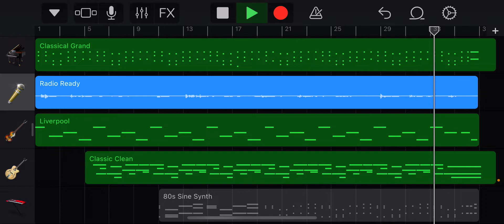Mames Nana Cover